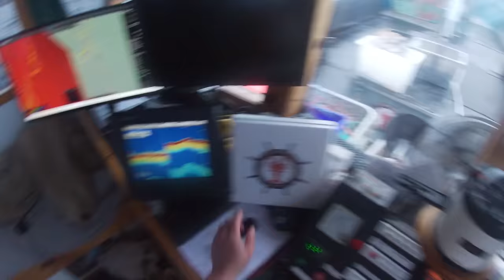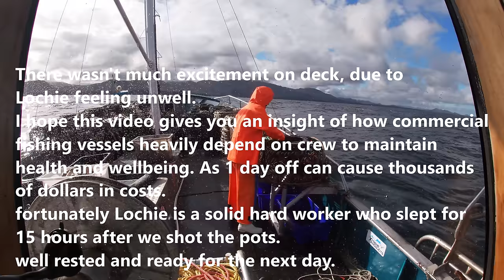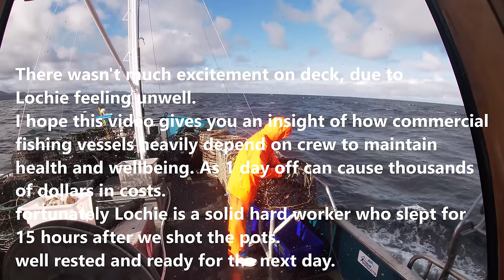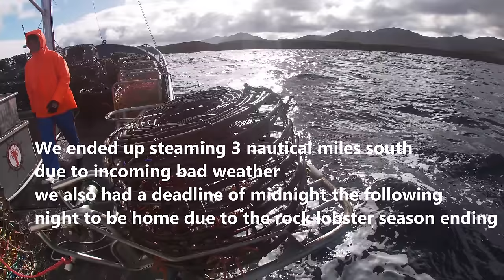DAY 16 LOBSTER FISHING - Deck hand calls in sick?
WATCH this VLOG series as we head on out to the southern ocean to fish for Southern Rock Lobster here in Tasmania.
Onboard the commercial fishing vessel Chieftain a 17.5m/57ft steel Tasmanian built vessel now 23 years old.

We are new to this Youtube video stuff so its very rough, as you can expect things will get a lot smoother as this series progresses and into the future.
Apologies for Audio quality I am slowly getting use to using the microphones.

WELCOME TO TASMANIA AND WELCOME TO AUSSIE LOBSTER HUNTERS